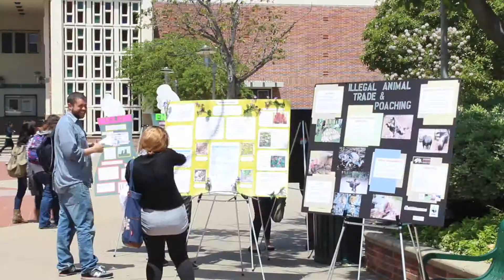Earth Day 2013